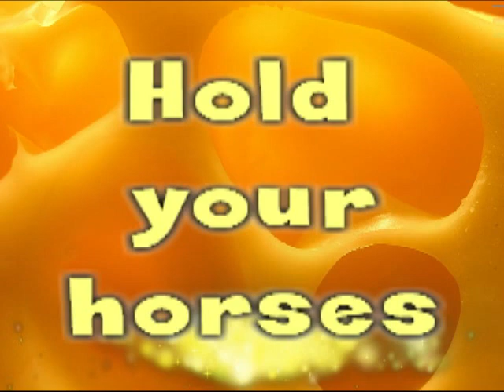Chunk of cheese (Fl studio)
One song into another.
The other shit starts at 1:51.

Made by me in Fl studio.